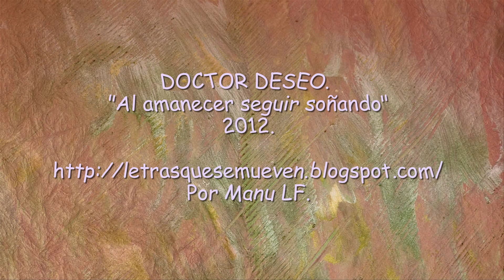DOCTOR DESEO. "Al Amanecer Seguir Soñando".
Nuevo trabajo de DOCTOR DESEO, sacado del horno el pasado 6/03/2012.

LETRA:
Perdido.
Como un gato de noche en la autopista.
Como un niño en una casa en llamas.
Buscando una salida entre las ruinas.
Cuando las luces solo sirven para deslumbrar.
Perdido.
Como un pobre en un supermercado.
Como un diablo atrapado en el paraiso.
Tantos tienes saliendo de la estación.
Sin billete sentado en el andén.
En la espiral de las preguntas sin respuesta.
Niña, ven esta noche a pintar milagros,
mojarnos en lluvia de primavera,
que por las venas circulen los sueños.
Al amanecer seguir soñando.
Hace que el tiempo vibre en nuestros cuerpos,
atrapar el instante donde todo va bien.
Perdido.
Ahora que sé: que el elímite soy yo.
Quien más me jode está dentro de mí.
En este laberinto sin Ariadna.
Aquí parado en la encurcijada de los cien caminos.